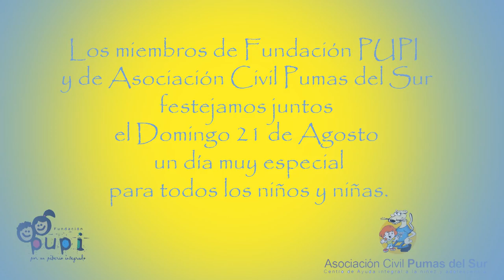Día del Niño 2016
Los miembros de la Fundación PUPI y de Asociación Civil Pumas del Sur, festejamos juntos el día Domingo, 21 de Agosto, un día muy especial para todos los niños y niñas.